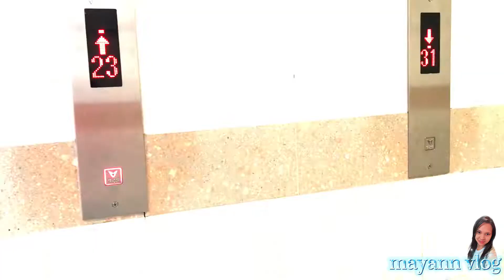A WALK AROUND THE FOOD MARKET IN HONGKONG |MARKET TOUR😁 🇭🇰🇵🇭